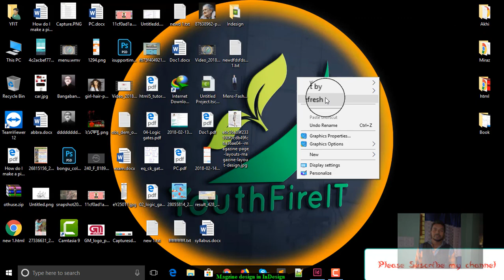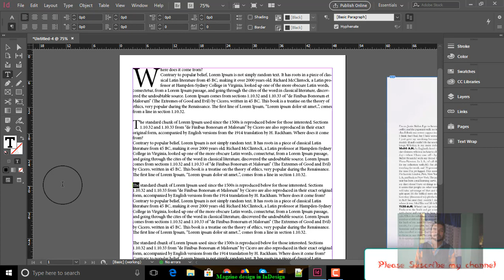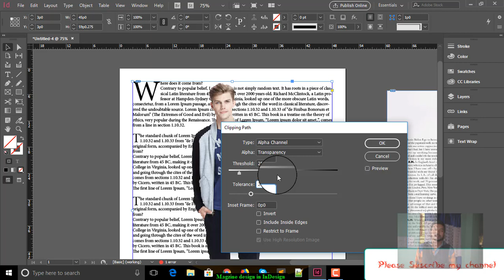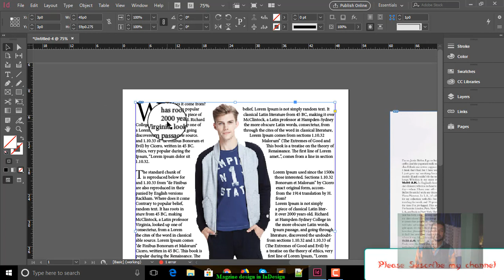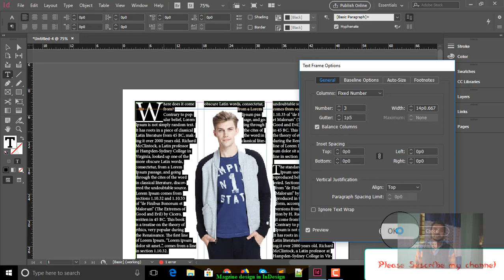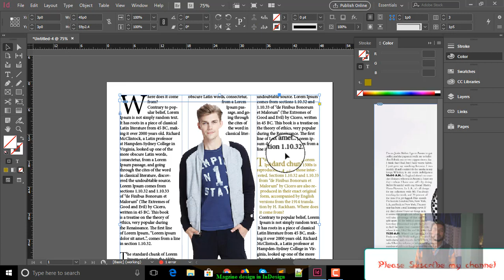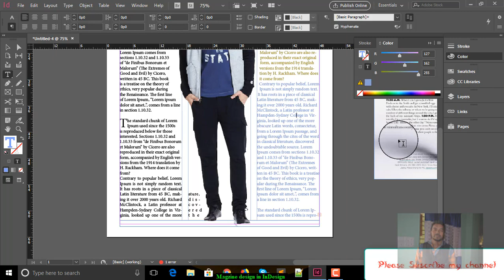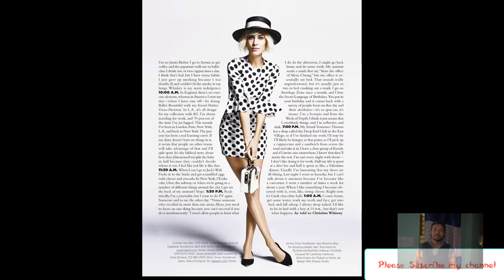How to design magazine cover page in InDesign